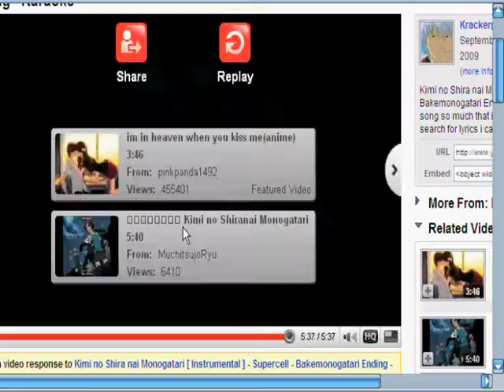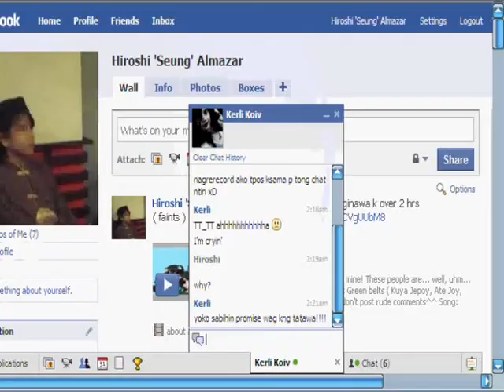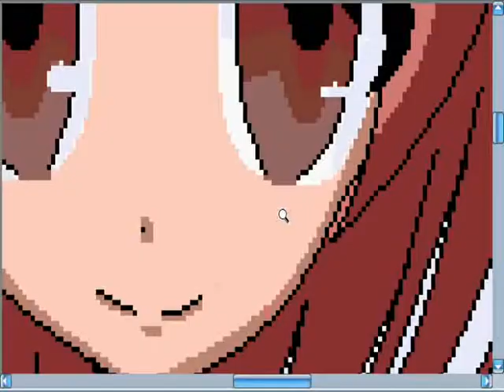Drawing Request [ Riku Harada ]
Requested by BellaBubblie ^^ Riku Harada from D.N. Angel.

Song: Renai Circulation
Programs Used: CamStudio, MS Paint, WMM
Tools: A Mickey Mouse... mouse :3